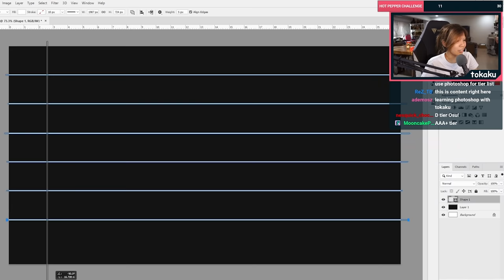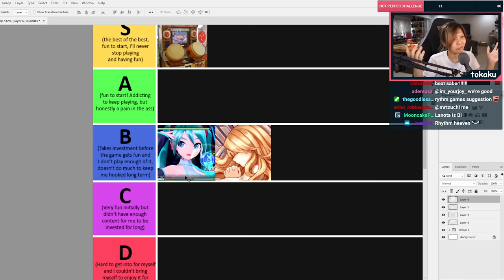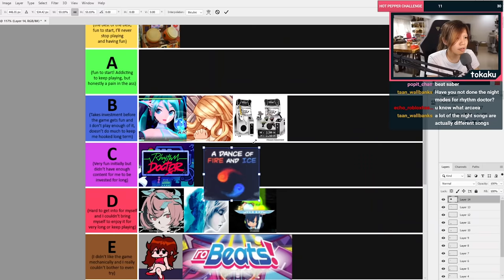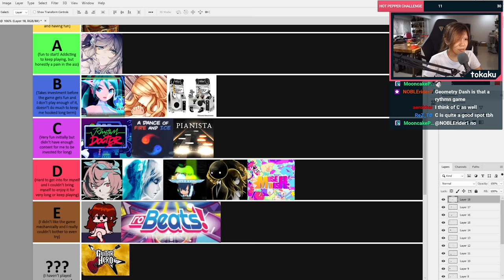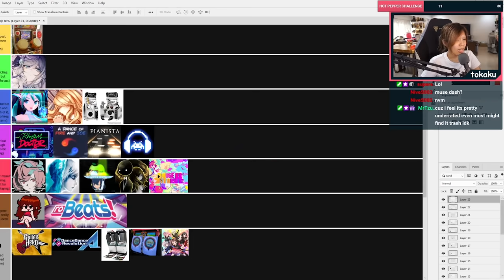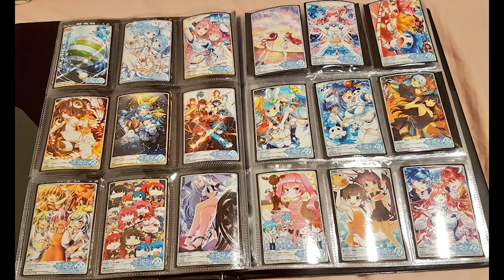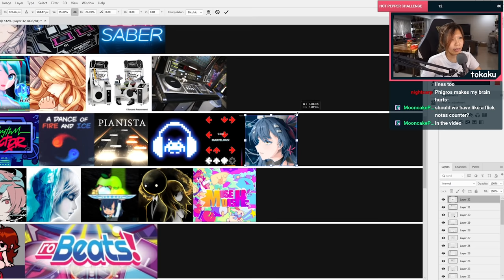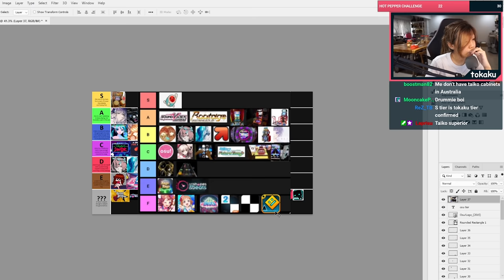My Rhythm Game Tier List (Ranking over 30 games!)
Oh boy, buckle up everyone. tokaku made a rhythm game tierlist!

Today we'll be ranking a ton of rhythm games from the mainstream PC games like osu!, Friday Night Funkin, Robeats to more standalone smaller games like A Dance of Fire and Ice or Rhythm Doctor. And also ranking some arcade games like Sound Voltex and my beloved taiko no tatsujin. Of course not to forget the mobile rhythm games like Arcaea, Lanota and Muse Dash as well.

A usual warning, this is my opinion, you can like things I don't like or don't like things I like! It's very subjective. If I've missed anything, it's most likely going into ??? tier because I haven't tried them or played them enough to say anything. I know more games than this list, though I haven't spent at least 5 hours playing to know them well.

Thank you spazza I stole your thumbnail format ❤️